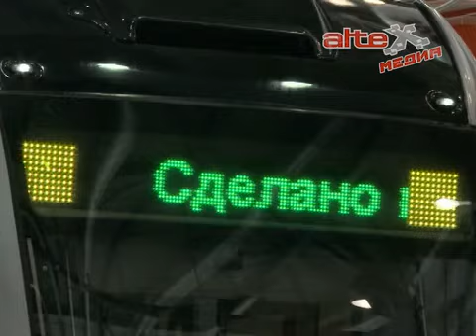Евгений Куйвашев и Пак Ро Бёк обсудили перспективы сотрудничества Свердловской области и Южной Кореи